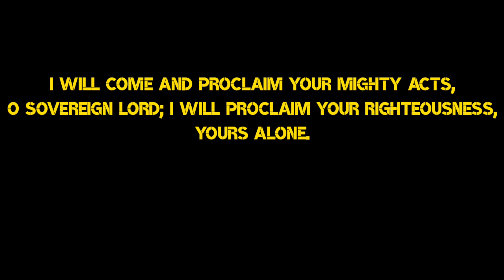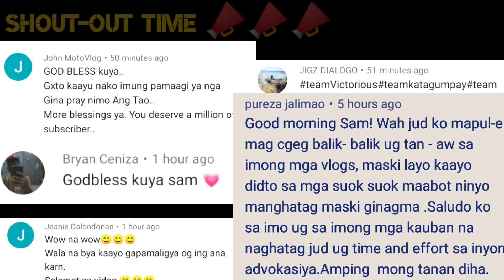Mahirap maging Magsasaka -A Farmer's Life in Philippines / Support Local Farmers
Farmers are the Backbone of the country, No Farmers = No Food
Mahirap ang maging magsasaka